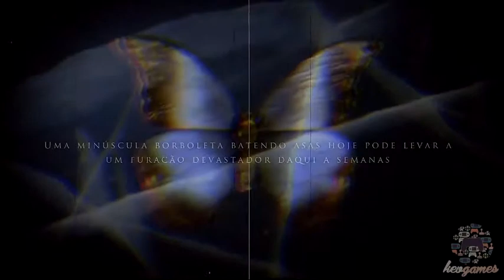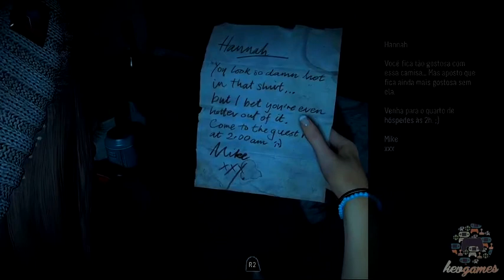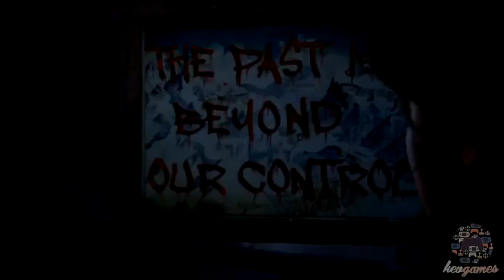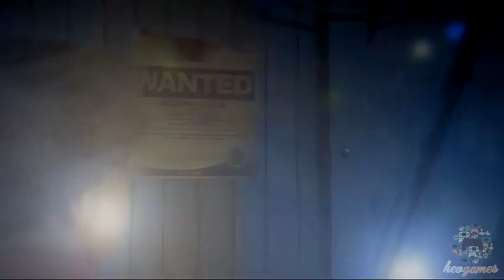Until Dawn Gameplay 01/13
Primeira parte do gameplay comentado de Until Dawn, game exclusivo para Playstation 4. Peço desculpas pela qualidade do áudio nos comentários, prometo melhorar nas próximas séries.